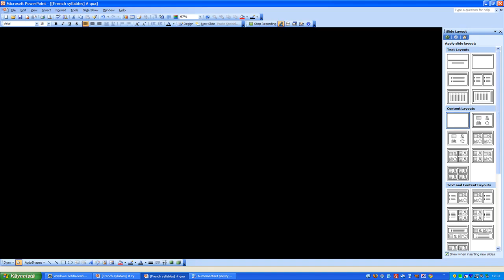APRENDER FRANCÊS # qua